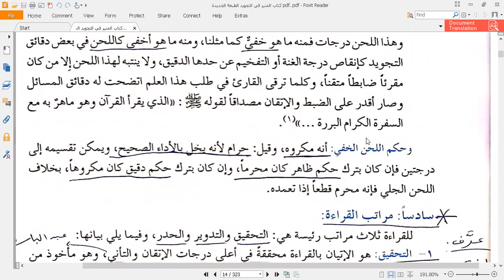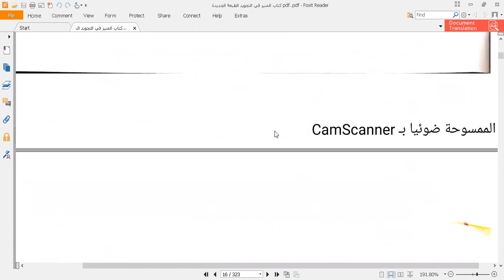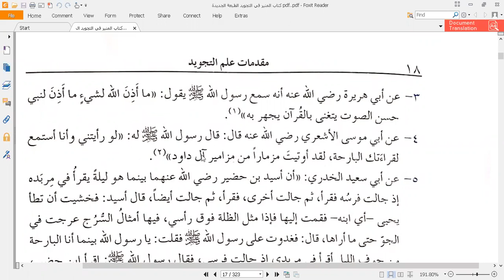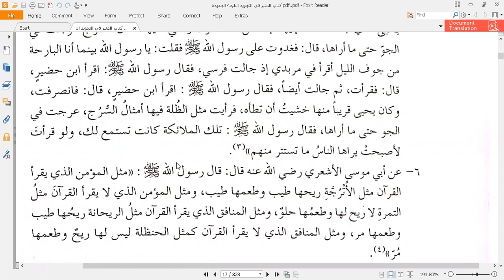دورة شرح التجويد لمستوى التمهيدية: المقدمة وأنواع اللحن الجزء الثاني